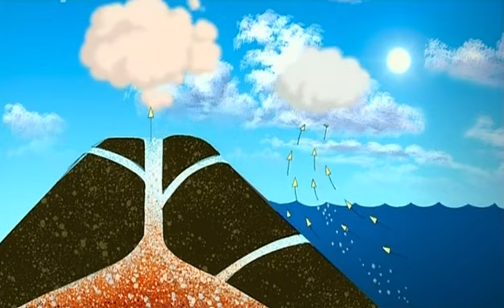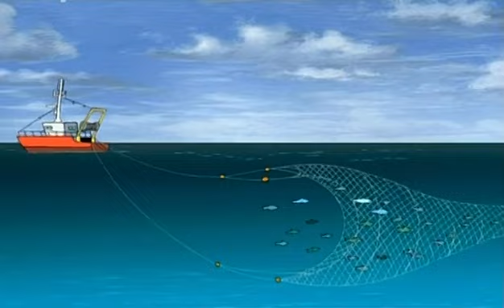Bola raz jedna planéta: Nadmerný rybolov (E13) | Seriál SK slovensky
Francúzsky edukatívny animovaný seriál, venovaný problémom ekológie a trvalo udržateľného života na zemi.
Je súčasťou populárneho animovaného projektu "Bol raz jeden...", ktorý sa venuje aj témam ako vývin človeka, svetoznámi vynálezcovia, objavitelia, ľudský organizmus atď.

Bol raz jeden človek, život, vynálezca, objaviteľ, ekológia, životné prostredie, Slovensky dabing, slovenčina, krátka rozprávka pre deti, večerníček, STV